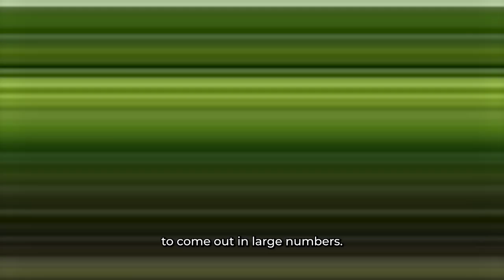10 Insects with Deadly Physical Abilities !!!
Explore the astounding world of insects and their remarkable physical abilities in this awe-inspiring video. Witness nature's feats as we delve into the incredible adaptations and bug marvels that make these tiny but mighty creatures stand out. From bug skills to insect wonders, join us on a journey through the astonishing realm of amazing arthropods. Discover how their superpowers and phenomena showcase nature's miracles and the prowess of these marvelous minibeasts. Get ready for a fascinating exploration into the captivating world of insects and their unparalleled adaptations!"

{ Chapters }
Intro 00:00
Mantis Shrimp 00:29
Bombardier Beetle 00:50
Orchid Mantis 01:15
Leaf-Cutter 01:39
Honey Bee 02:00
Atlas Moth 02:22
Dragon Fly 02:46
Goliath Beetle 03:10
Firefly 03:30
Water Strider 03:54
Cicada 04:16